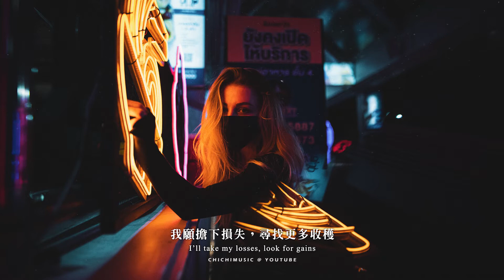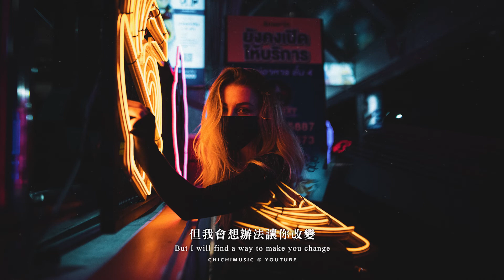Updog - 3000 / 繁中英歌詞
Updog - 3000
Updog Official Twitter:
Listen to Updog  "3000"
Photo By Joshua Rawson-Harris (@joshrh19 from Unsplash)